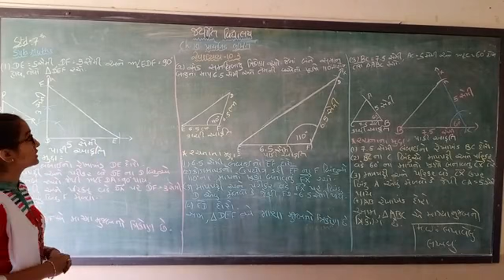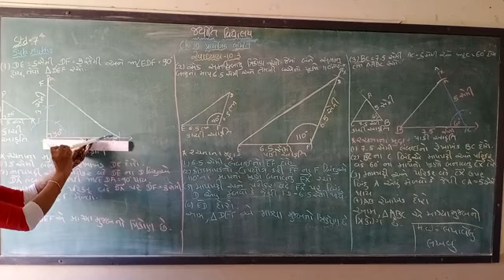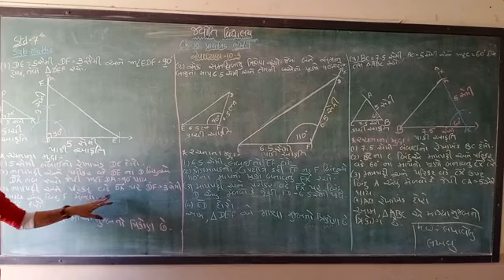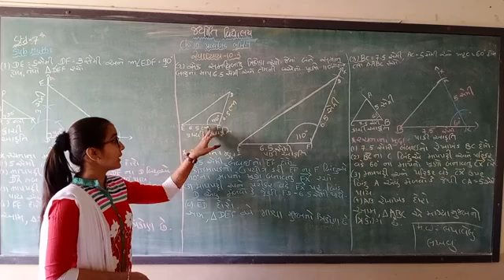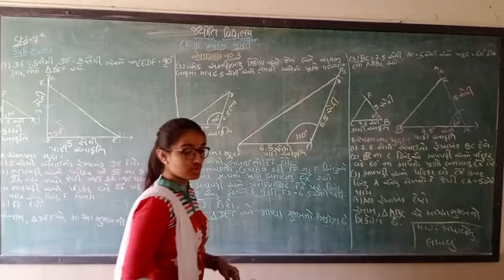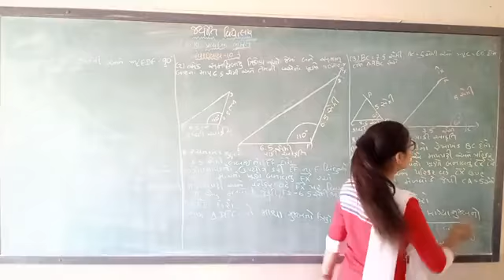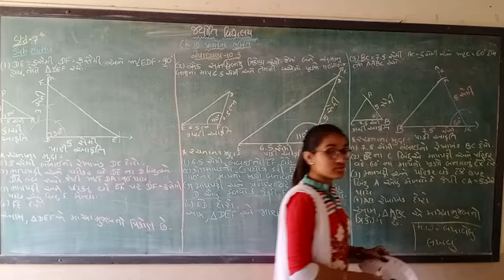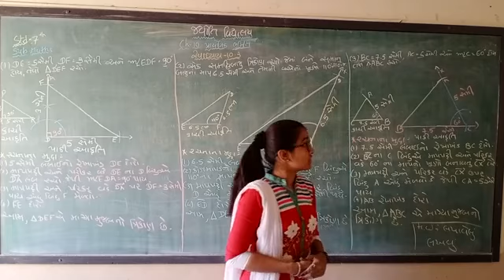std 7 ગણિત પ્રકરણ ૧૦ પ્રાયોગિક ભૂમિતિ ભાગ ૪ સ્વા.૧૦.૩(૧,૨,૩)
પ્રકરણ ૧૦ પ્રાયોગિક ભૂમિતિ ભાગ ૪ સ્વા.૧૦.૩(૧,૨,૩)